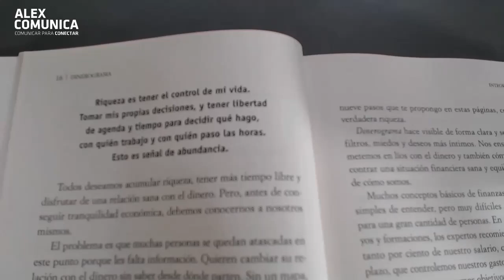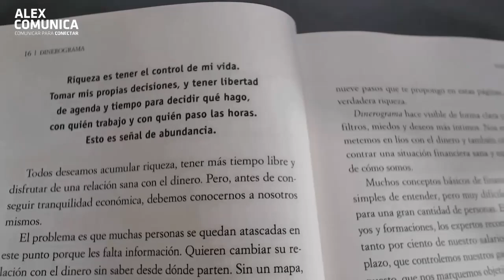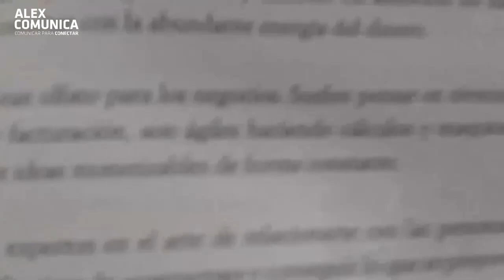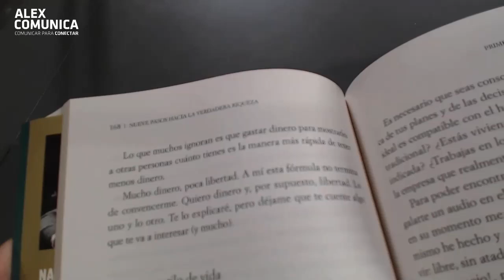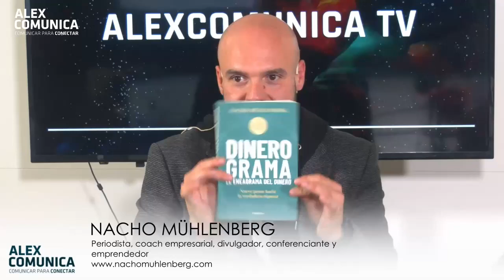🌟 DINEROGRAMA: EL ENEGRAMA DEL DINERO, con Nacho Muhlenberg 🌟AlexComunicaTV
NACHO MÜHLENBERG
Periodista, coach empresarial, divulgador, conferenciante y emprendedor

Es periodista, coach empresarial, divulgador, conferenciante y emprendedor. Imparte talleres, formaciones y conferencias sobre eneagrama, dinero, inversiones y negocios en diferentes ciudades de España y Latinoamérica.
También imparte clases y seminarios en diversos másters y programas con los que colabora de forma recurrente. Presenta, junto a Enric Sánchez, No Tiene Nombre, uno de los podcasts más destacados de España.